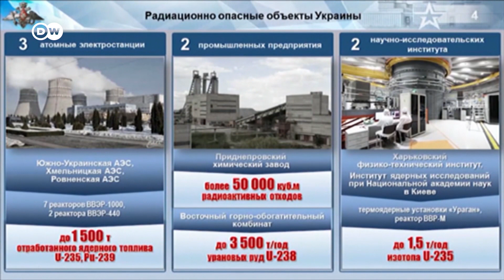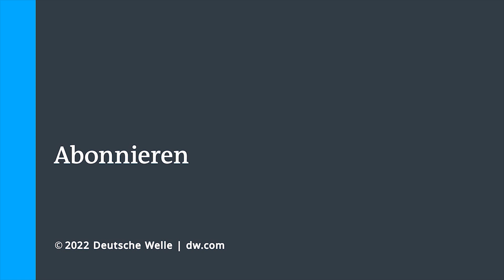Russland greift weiter zivile Infrastruktur der Ukraine an | DW Nachrichten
Die russischen Streitkräfte haben in den vergangenen Tagen wieder zahlreiche Städte in der Ukraine mit Raketen beschossen. Ziele waren unter anderem die zivile Infrastruktur des Landes. Die Strom- und Wasserversorgung waren teilweise unterbrochen. Nun versucht das Land diese möglichst schnell wieder herzustellen. Auch die EU soll dabei helfen.